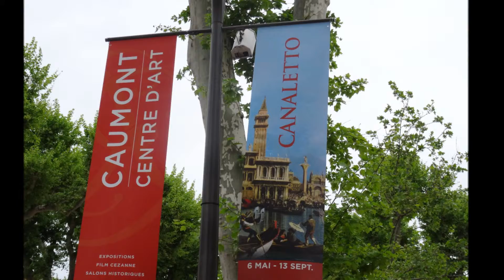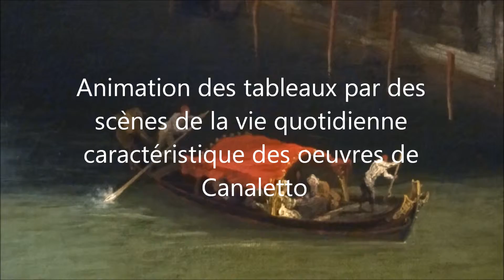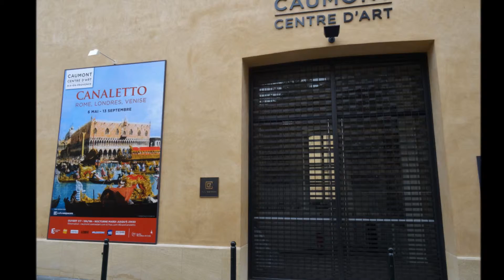Caumont le nouveau musée d'Aix en Provence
Un nouveau musée enrichit la ville d'Aix en Provence : première exposition consacrée à Canaletto et autres védistes